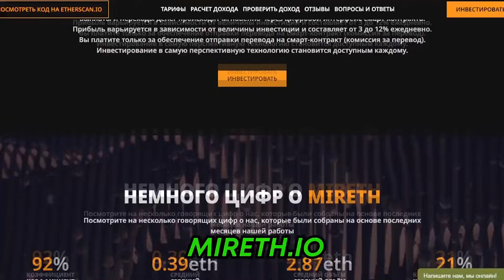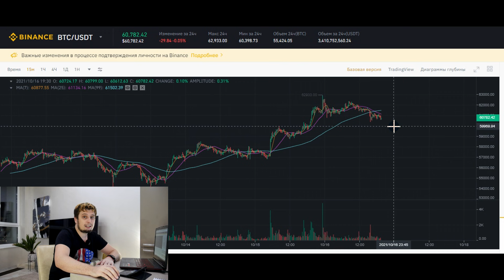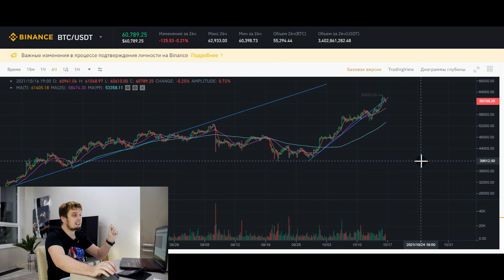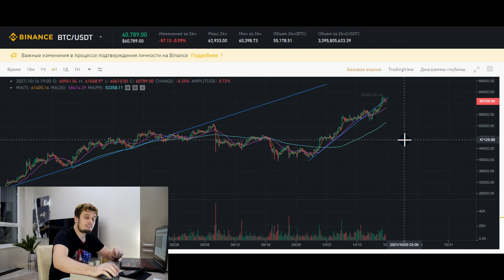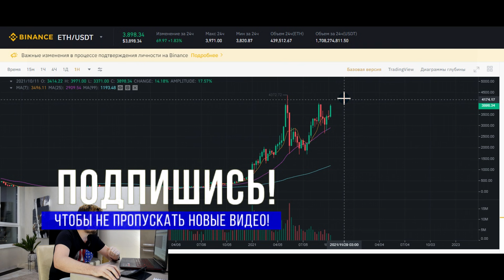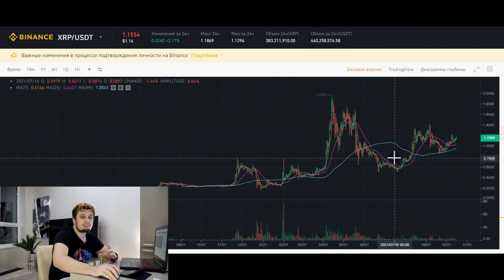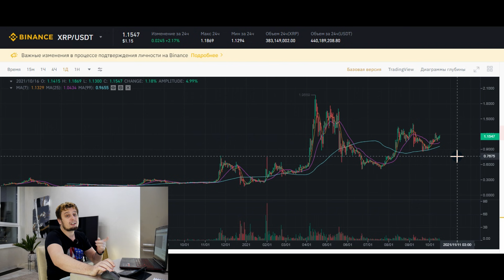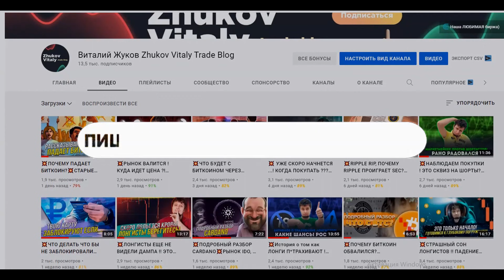💥 ETF ! ВАЖНЫЕ МОМЕТЫ КОТОРЫЕ ПОВЛИЯЮТ НА БИТКОИН 💥 BITCOIN RIPPLE ETHEREUM обзор RIPPLE прогноз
---ИНТЕРЕСНЫЕ ВЫПУСКИ---
Курс биткоина

Тайм-коды:
00:00 Вступление
00:21 Etf
03:10 Mireth
03:51 Bitcoin
07:38 Ethereum
09:17 Ripple
11:22 Важное
17:09 Заключение
17:27 Конкурс

ВАЖНО!!!